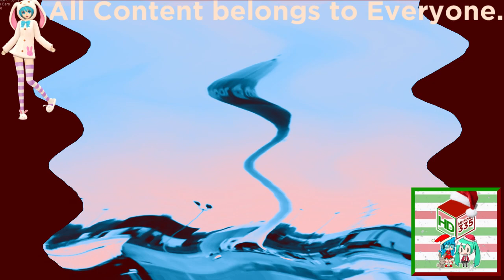I Put Best day ever from Spongebob over Water Tower Collasping In Videoup V4.7